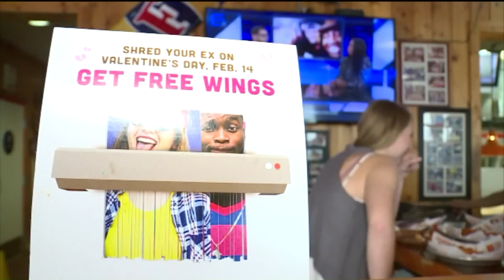McArthur's and Haven House Hope Fest Gala